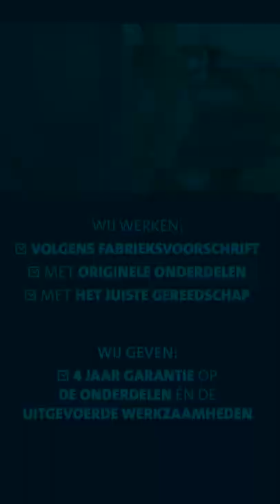Voordelig onderhoud voor auto's van 5 jaar of ouder bij Van den Udenhout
Wie een auto van vijf jaar of ouder rijdt, kan bij ons rekenen op 15% voordeel op onderhoud. Economy Service, noemen we dat.

Iedere auto is bij ons in goede handen: wij werken volgens fabrieksvoorschrift en onze gekwalificeerde monteurs werken met het juiste gereedschap en met originele onderdelen. Daarom kunnen wij vier jaar garantie geven op de onderdelen én op de uitgevoerde werkzaamheden. En bieden we gratis pechhulp (mobiliteitsservice): dat doen we 24/7 en overal in Europa.

Is je auto toe aan onderhoud, bijvoorbeeld een APK of een (grote) beurt? Maak dan direct je werkplaatsafspraak met onze online planner . Dan maak je bovendien kans op een splinternieuwe Volkswagen up!.